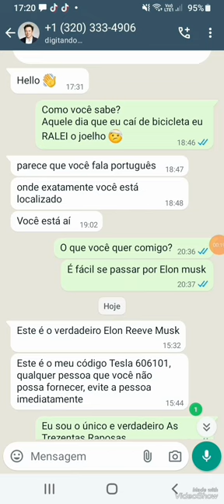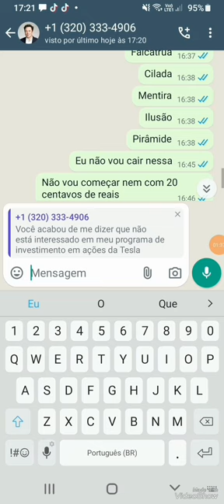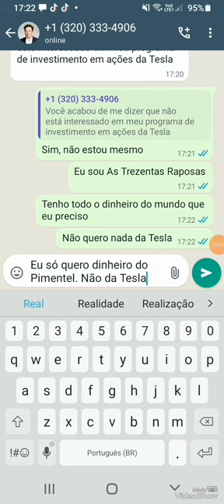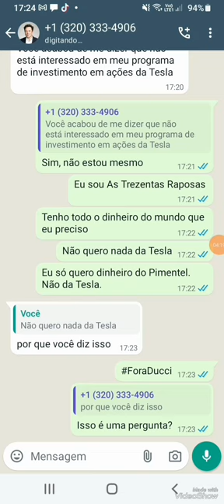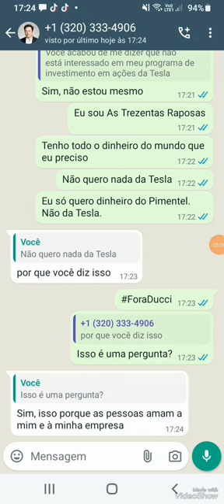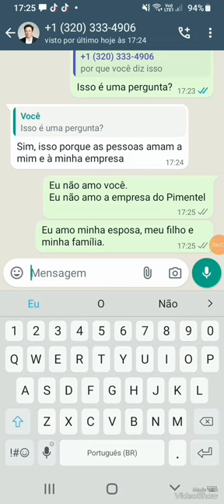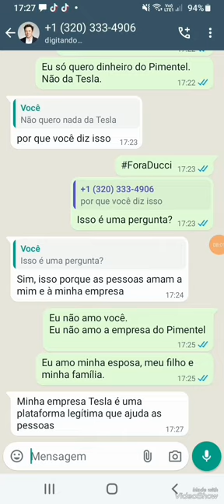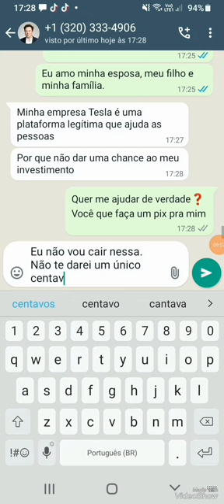Digitando...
Youtuber conversa com falso Elon Musk e vídeo viralisa